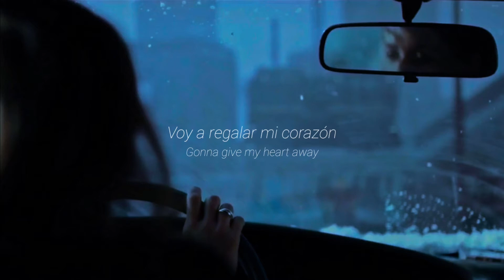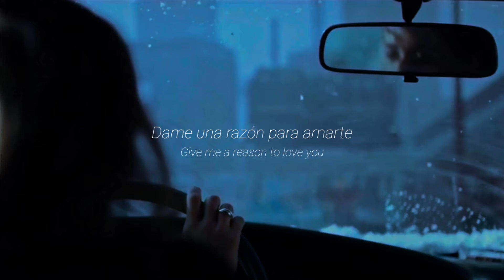Glory Box - Portishead Subtitulada Español | Lyrics